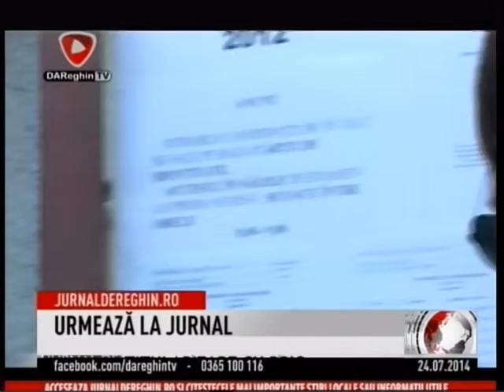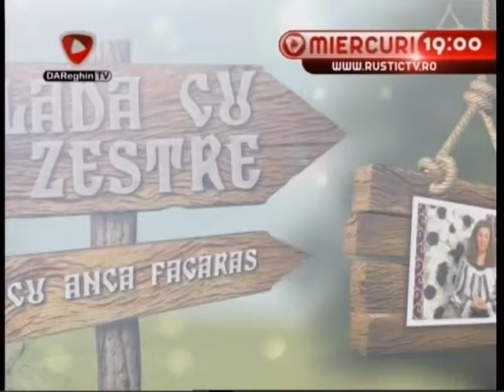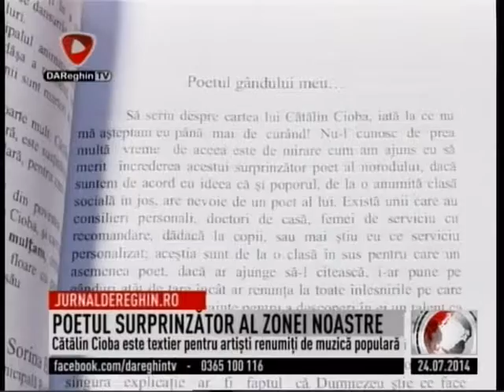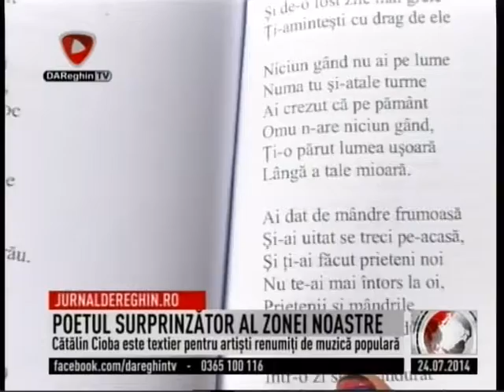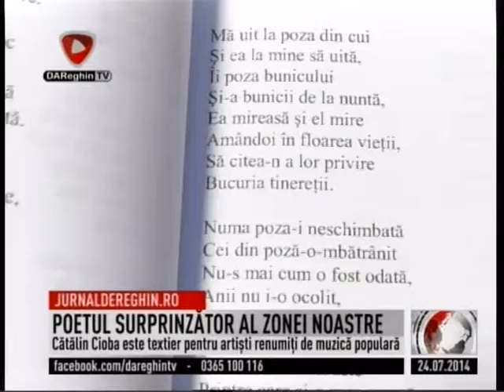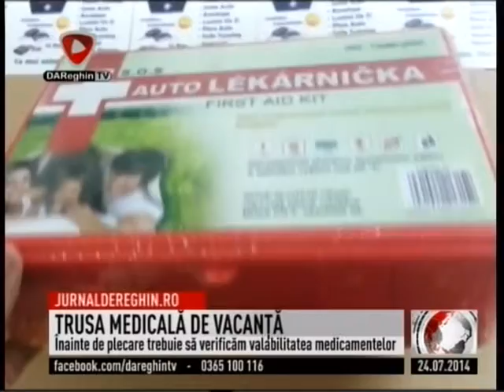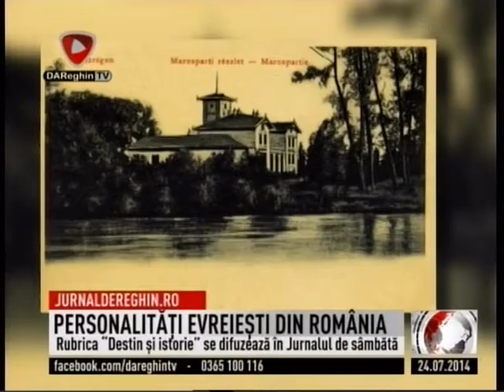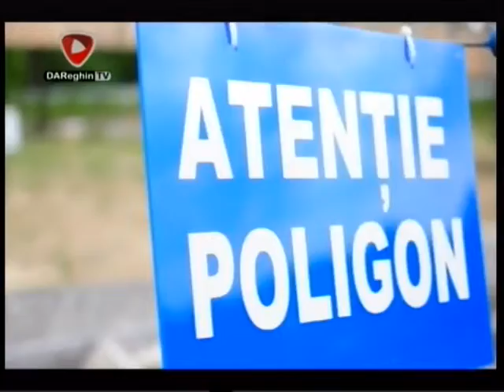2014 07 24 jurnal DAReghinTV